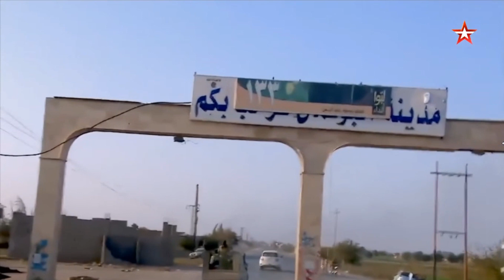Дмитрий Таран на канале ЗВЕЗДА СЕГОДНЯ УТРОМ 20 марта о терроризме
Проект сериала ВЕТЕРАН. Поддержать его и другие проекты